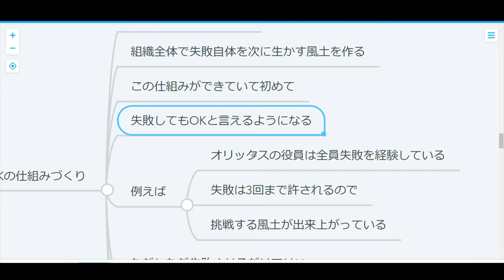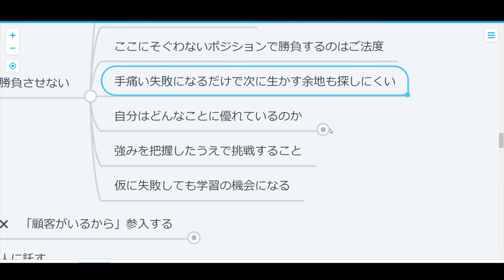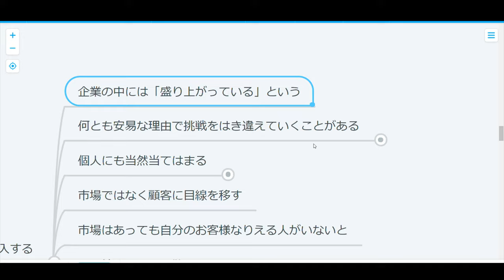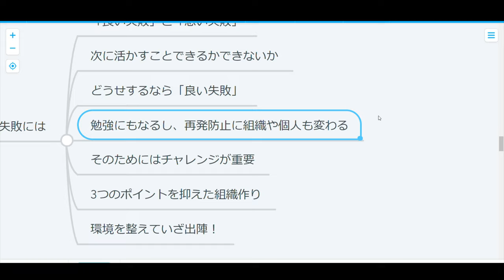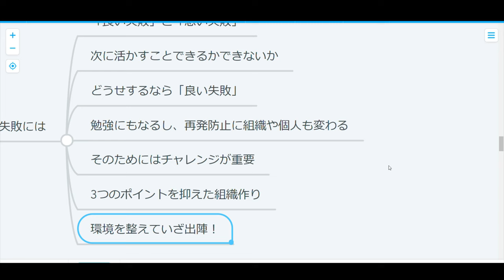【チームワーク】失敗は組織作りで決まる！？